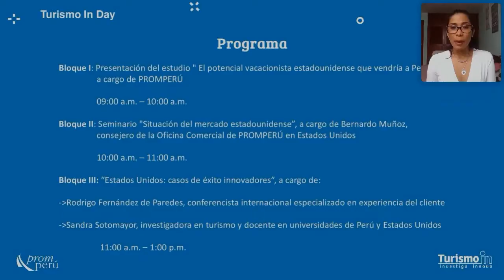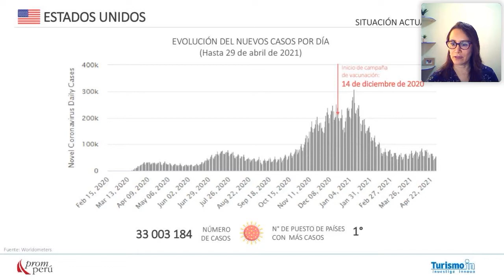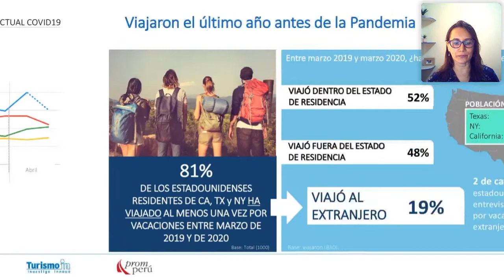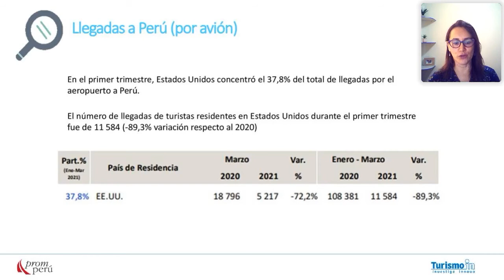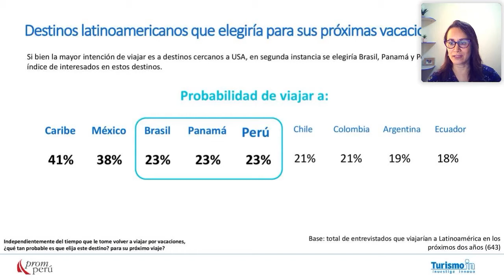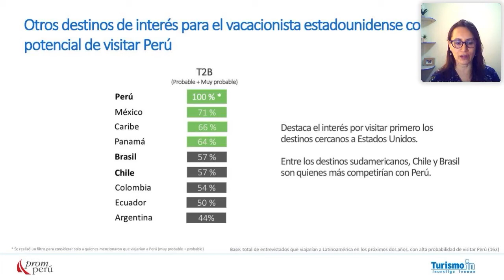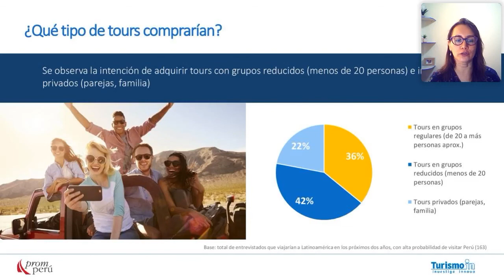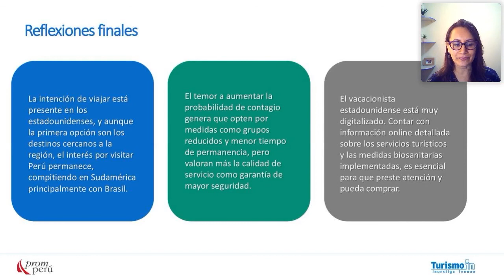TID ed. 5 | Perfil del potencial vacacionista estadounidense que vendría al Perú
Estados Unidos es uno de los mercados más importantes para el Perú. En este seminario virtual de Turismo In Day –un evento de TurismoIn–, descubre las características, motivaciones y demandas de los nuevos vacacionistas estadounidenses que elegirían a nuestro país como su próximo destino de viaje.